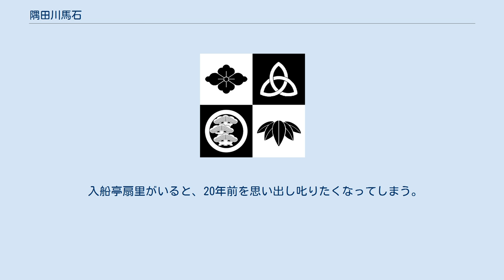隅田川馬石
隅田川 馬石（すみだがわ ばせき）は、落語家の名跡。
当代は四代目。
 四代目によれば、両国の横網にある馬を繋ぎとめる石と隅田川のほとりの場の石から出来た名前で、初代金原亭馬生が弟子をつれて隅田川のほとりを散歩している時に思いついたものとされる。
 四代目 隅田川 馬石（1969年7月14日 - ）は落語協会の落語家。
本名∶村上 覚。
兵庫県西脇市出身。
出囃子∶「岸の柳」。
 兵庫県立西脇工業高等学校卒業後1991年6月、石坂浩二主宰劇団急旋回に入団。
 1993年10月に五街道雲助に入門、前座名「わたし」。
初高座は「道灌」。
 1997年9月に二ツ目昇進、「佐助」に改名。
柳家喬之助はちょうど同期にあたる。
 2007年3月に柳家喬之助、古今亭菊志ん、六代目春風亭柳朝、柳家我太楼と共に真打昇進、｢四代目隅田川馬石｣襲名。
 口の上の大きなホクロが印象的で、劇団にいた頃は石坂浩二に「おい鼻クソ」と呼ばれ、かわいがられていた。
『落語ファン倶楽部』を参照すると富士通にも勤めていたことがある模様。
 インプレスTV、「インターネット落語会」の特集で、二ツ目の昇進の際に既にこの名跡を継ぐ話は出ていたが、可愛げがないから止めたというエピソードが語られている。
 「馬石」のアクセントは本人によると、語頭（「ばせき」）に置くとのこと。
 入船亭扇里がいると、20年前を思い出し叱りたくなってしまう。